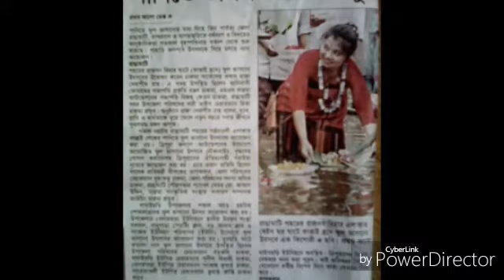Nuo Tomba Jodhadol's activity 2016-2017